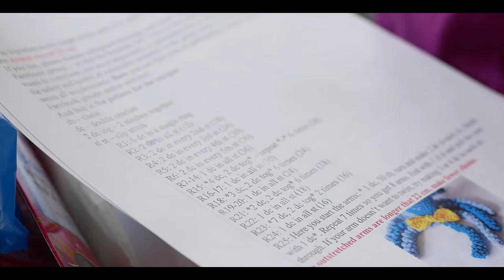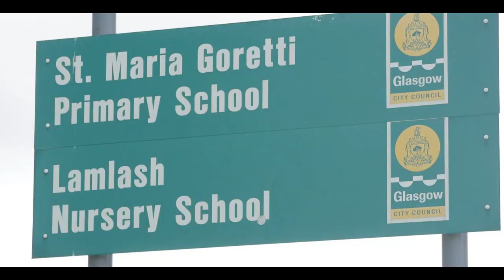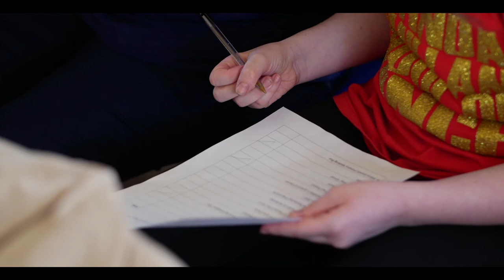Cranhill 'Your Voice, Your Choice' Celebration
Video showing the Cranhill 'Your Voice, Your Choice' Participatory Budgeting event at Cranhill Development Trust in March, 2017

Footage from the event and from the groups who were successful.